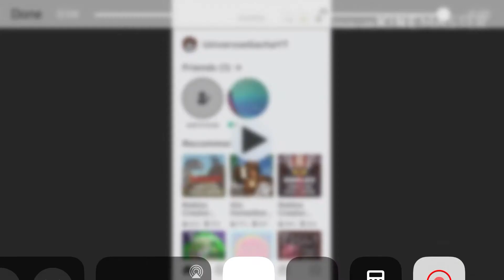R O B L O X|Galaxy🌟✨